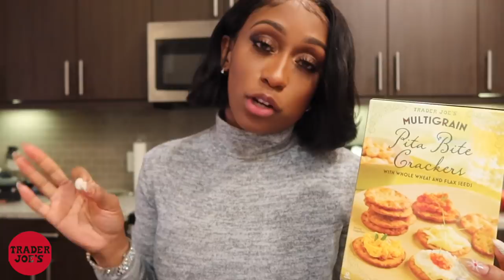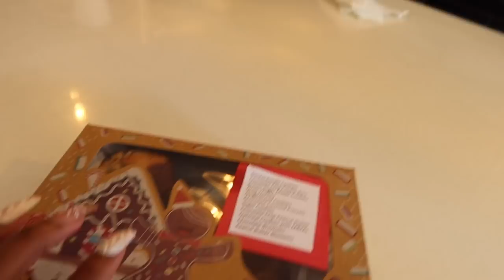VLOG: GIRLS DATE NIGHT, I'M OVER XMAS, NEW LUXURY BAG, I GOT SOME AMAZING NEWS! + IDK WHAT TO DO 😔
DEAR KINDREDS,

WIG DETAILS:

- CUSTOM WIGS: DM INSTAGRAM for special link!

🌻FACTS🌻

◦ AGE: 26
◦ RACE: African American
◦ Location: Atlanta, GA
◦ Height: 5'1"
◦ Weight: 120lbs